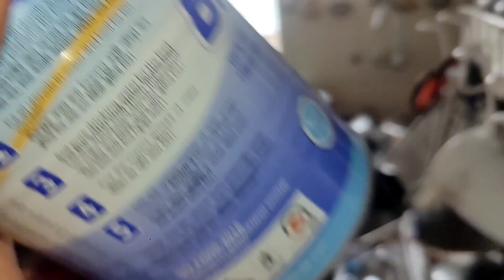গরমে অতিষ্ঠ মা মেয়ের জীবন 🥵🥵